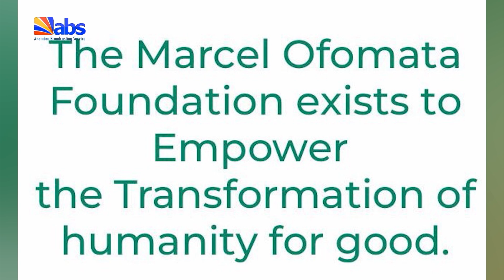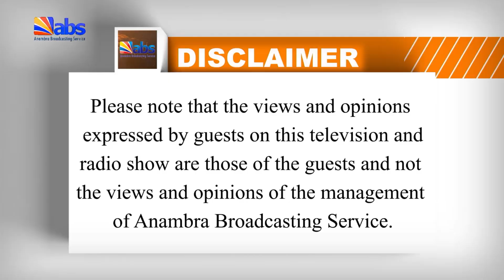Good Morning Anambra Show: Marcel Ofomata Foundation: 16th Free Medical Mission